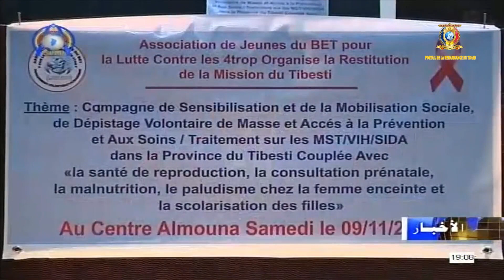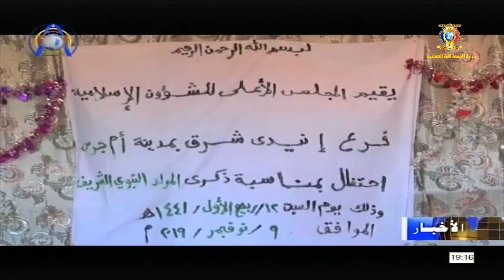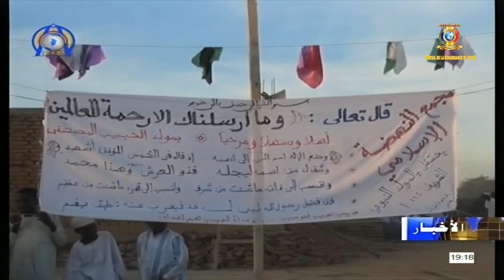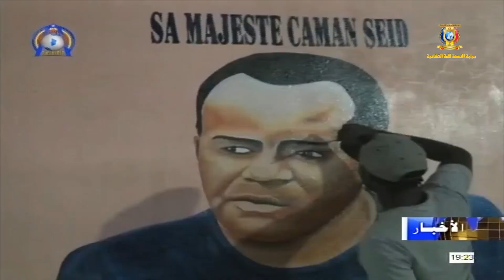نشرة الأخبار جمهورية تشاد الأحد 10 نوفمبر 2019 مع علي عربي حسن وضيف النشرة